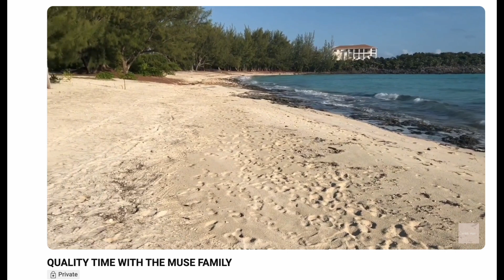9 Years In... 4000 Subscribers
In this video, join me as I take a deep dive into my 9-year journey on YouTube, sharing insights, challenges, and triumphs along the way. Despite reaching the milestone of 4000 subscribers, I found myself questioning if I should have been further ahead, but instead I looked back on my journey with gratefulness for who I have become in the process. Through candid reflections, I explore the complexities of growth interpersonally and outwardly. I hope you enjoy!